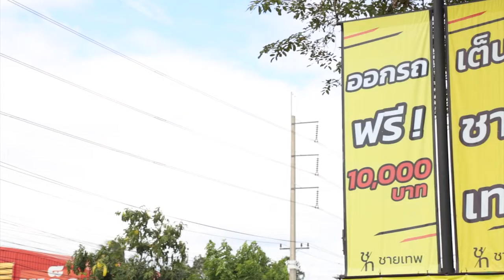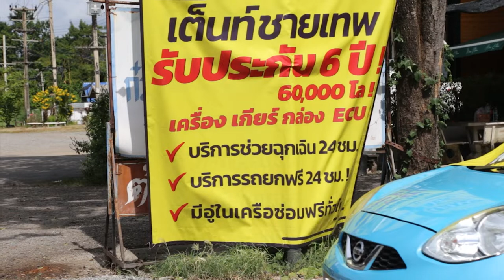Channel8Thailand ชายเทพ สุพรรณบุรี เต้นท์รถมือสองคุณภาพดี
✅น้องใหม่มาแรง! ชายเทพ สุพรรณบุรี เต้นท์รถมือสองคุณภาพดี ที่ให้คุณมากกว่าใคร "ขับขี่อุ่นใจเมื่อใช้รถที่ ชายเทพ สุพรรณบุรี"

ถือเป็นเต้นท์รถมือสองคุณภาพดี ที่กำลังได้รับความนิยม และความไว้วางใจจากพี่น้องประชาชน ในจังหวัดสุพรรณบุรีเป็นอย่างมาก สำหรับ "ชายเทพ สุพรรณบุรี" เต้นท์รถมือสองรายใหญ่ ของจังหวัดสุพรรณบุรี ที่กล้ารับประกันหลังการขายให้กับลูกค้ามากที่สุดรายนึงของประเทศไทย รวมทั้งโปรโมชั่นสุดปัง! เพื่อตอบทุกโจทย์ความต้องการ สำหรับคนที่อยากมีรถเป็นของตนเอง ด้วยการจัดแคมเปญ ออกรถยนต์ได้ง่ายๆกับ "ชายเทพ สุพรรณบุรี" เพียง 100 บาท แถมได้เงินกลับบ้าน 10,000 บาท และโปรช่วยผ่อน 2,000 บาท นาน 5 เดือน ภายใต้การบริหารงานโดย คุณชายเทพ นพพล แตงโสภา และ หนูปุ๋ย คุณน้ำทิพย์ เสาวรส

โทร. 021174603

4 Ku-band @ 54 MHz
24 Ku-band @ 27 MHz

Downlink Information:
NAT TV 1 and 2
Transponder: 22
Frequency: 12090
Symbol Rate: 20000
FEC: 3/4

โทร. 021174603